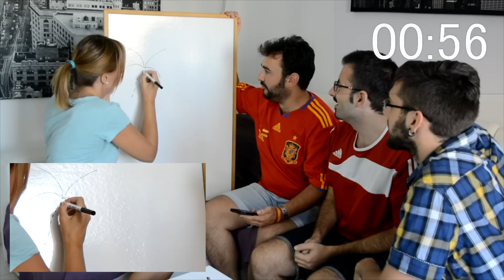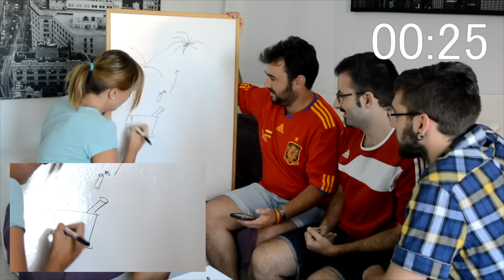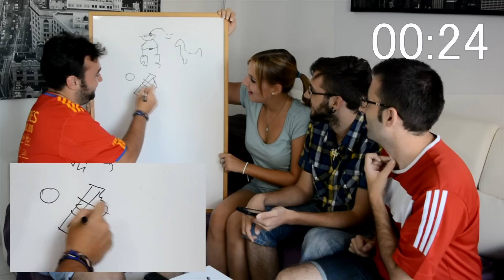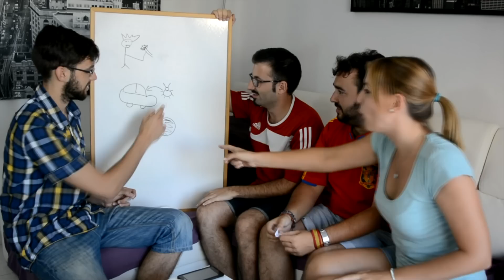Pictionary Musical y el RETOulador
2º vídeo de la semana de los retos!!! Pictionary Musical y el RETOulador. Tendremos que adivinar las canciones solo dibujando!!!

Aquí os dejo los canales de mis super acompañantes y amores de my life:

♥ ♥ ♥Os quiero!♥ ♥ ♥